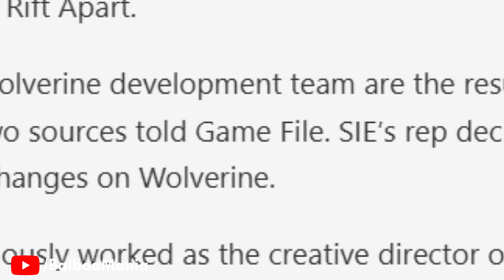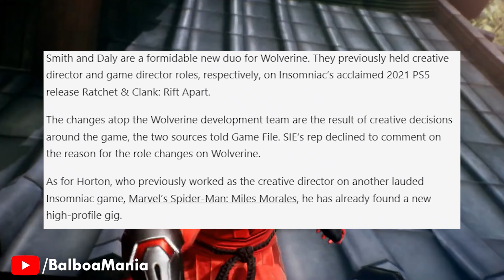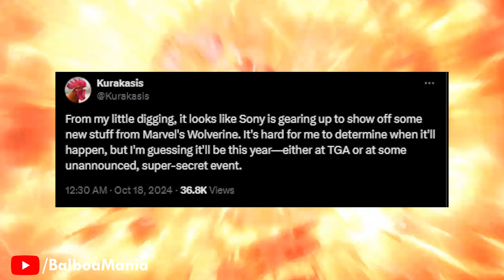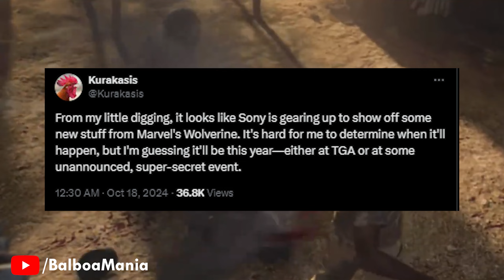Marvel's Wolverine (PS5) New Gameplay Breakdown, 2024 Reveal & Development Update!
Marvel's Wolverine (PS5) New Update - New Gameplay Leak Breakdown, 2024 Gameplay Reveal & Development Update with New Game Director. Marvel's Wolverine Just Got A New Update with a New Game Director now in charge of the game, we also have brand new leaked gameplay mechanics which I breakdown & a new rumour about the reveal & release of the Wolverine Game.

⏰ Timestamps
00:00​ - Marvel's Wolverine New Update (Development Update)
00:11 - Marvel's Wolverine Game Director Leaves!
00:54 - Marvel's Wolverine New Game & Creative Directors
02:49 - Marvel's Wolverine Could Be Delayed!
03:14 - Marvel's Wolverine 2024 Reveal at The Game Awards!
03:55 - Venom Game Could Be Delayed or Cancelled?
05:08 - PS Showcase 2025 Venom Game Reveal
05:50 - Insider Jeff Grubb On Wolverine's Game Director Leaving
06:36 - Marvel's Wolverine Leaked Gameplay Breakdown & Suits Leaked
07:23 - Open Areas & Traversal
08:17 - Thoughts on Marvel's Wolverine Alpha Gameplay

🎮 Upcoming Games Update! 🎮

The latest update of the the Next Insomniac Games, Marvel Games has been revealed by a leak a year ago! Insomniac's plans have changed due to the leak however these are their projects on the horizon which will be coming exclusively to Playstation!

🎬 Exciting News from Insomniac Games! 🎮

The future is looking bright for fans of Insomniac Games with several blockbuster projects lined up! Let's break down the upcoming releases and teasers. 🌟

🗡️ Marvel’s Wolverine PS5 Game - Latest Updates! 🐾

Get ready, Marvel fans! 🎮 The highly anticipated Wolverine game by Insomniac Games might finally reveal itself at the 2024 Game Awards! 🏆 Expected to be a 2025 release, this PS5 exclusive promises some epic action and adventure 🌌

🔥 New Gameplay Leaks Breakdown 🔥 We've got fresh insights into gameplay mechanics! Expect brutal combat 🩸 that truly embodies Wolverine’s ferocious fighting style. The game will also feature open exploration areas 🌲, making use of Logan’s animalistic agility for dynamic traversal through dense forests, urban landscapes, and much more! 🐺⚔️

📰 Breaking News: Game Director Switches Teams 📰 In a surprising twist, Wolverine’s game director has left Insomniac to join the team at Xbox for Perfect Dark! This big development shake-up could bring fresh challenges to Wolverine’s journey 🎬 but it’s also a chance for new creative visions! 🎨

✨ This is shaping up to be an unforgettable journey into the heart of one of Marvel’s most beloved antiheroes 🖤